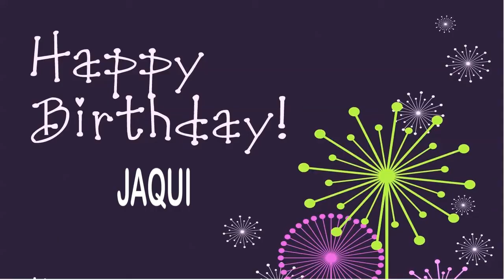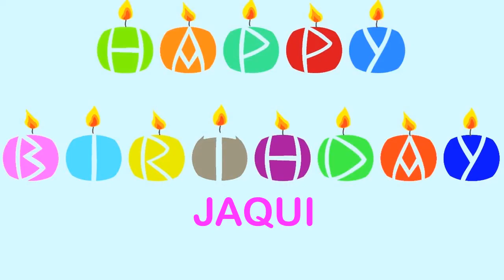Jaqui Wishes & Mensajes - Happy Birthday